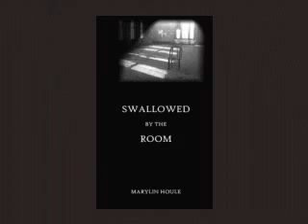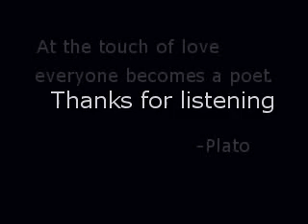Swallowed By The Room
Audio reading of a poem from the collection 'Swallowed By The Room' by Marylin Houle